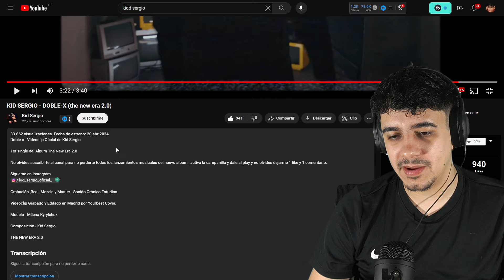ME DEJO LOCO EL CAMBIO DE FLOW 🤯 (REACCIÓN) KID SERGIO - DOBLE-X